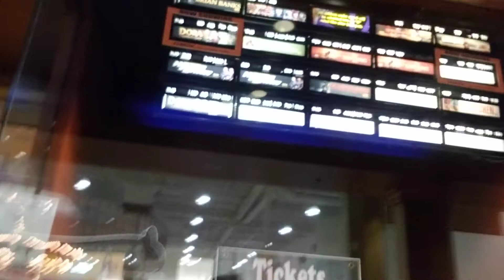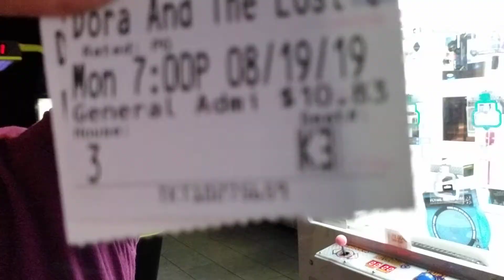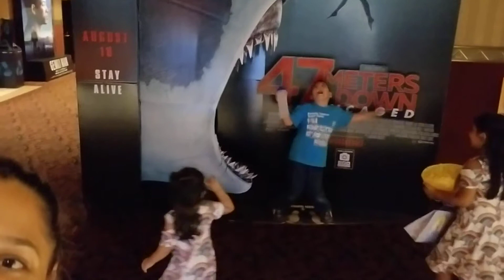Vamos a ver Dora la exploradora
Ellos se divertieron